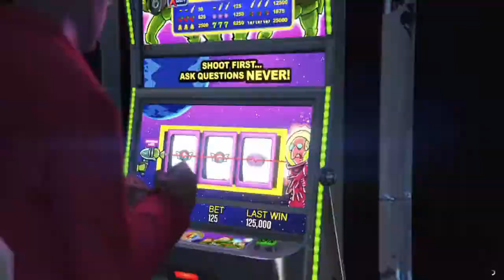😍So könnt ihr als Tier im Online Modus Spielen | Tiere im Online Modus Glitch😍 | Gta 5 Online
❤️ Open Me! ❤️

➡️PS4 Pro
➡️GTA 5